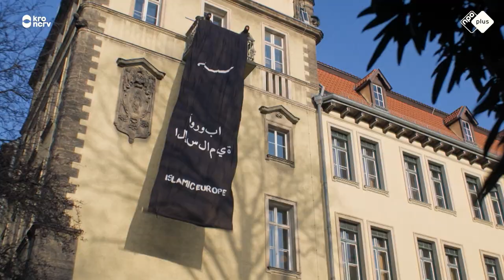Furia - TRAILER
Onder de oppervlakte is er een groeiende rechts-extremistische beweging gaande in Noorwegen. Undercoveragente Ragna infiltreert in deze beangstigende wereld. Asgeir, een voormalig agent, probeert onder een andere naam een rustig leven op te bouwen, maar raakt toch betrokken bij deze zaak.